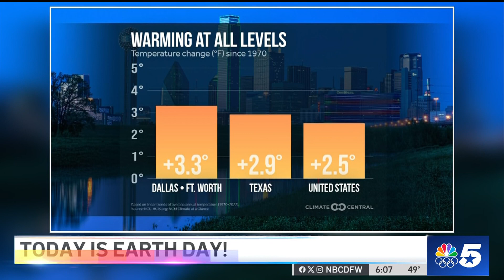Here's what to know about Earth Day 2024 | NBC DFW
NBC 5's Samantha Davies tells us about the holiday that has its roots in growing concern over pollution in the 1960s.